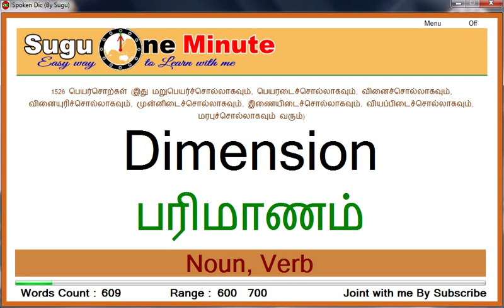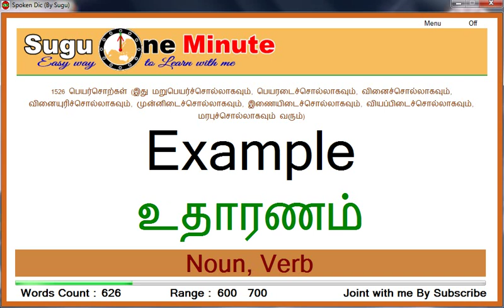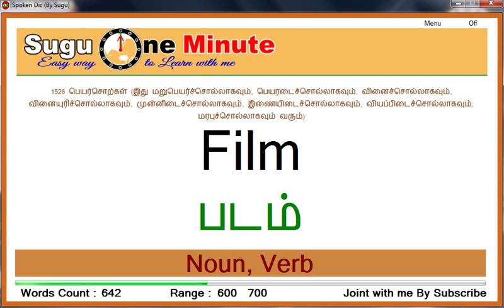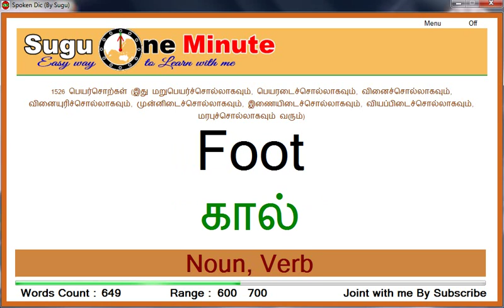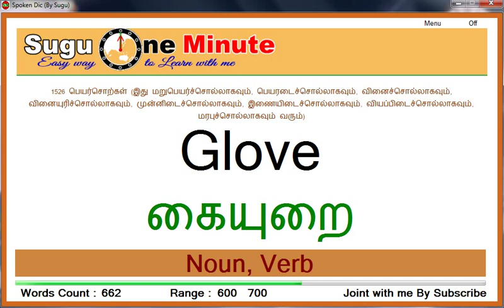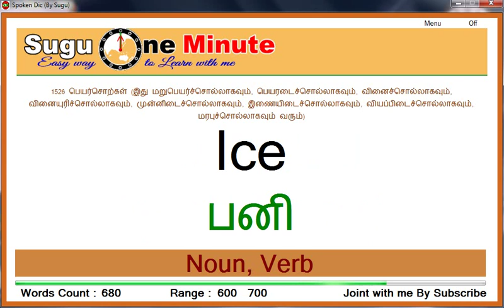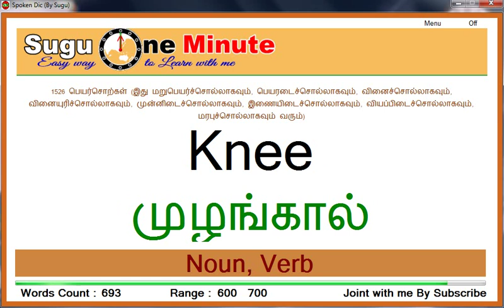English Nouns 7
நண்பர்களே, வலியின்றி ஆங்கிலம் கற்றுக்கொள்ள இதுதான் முதலாவது படிக்கல்லாகும்.

Hi friends this is final way to learn English.
this video contents English Synonyms words
with Tamil meaning and dual pronounce.
Try to Listening while sleeping.

நண்பர்களே, உங்களது பிள்ளைகளுக்கு, தம்பி, தங்கைகளுக்கு நீங்கள் செய்யக்கூடிய ஆகக்குறைந்த உதவி எது தெரியுமா ?
இந்த வீடியோவை அவர்களுக்கு போட்டுக்காட்டுவதுதான். அவர்கள் ஆங்கிலம் கற்றுக்கொள்வதற்கு முதலில் சொற்களை அறிய வேண்டும்.
அவர்கள் காதால் கேட்பதன் மூலம் ஒரு சில வார்த்தைகளையாவது அறிந்துகொள்வார்கள். அதுவே அவர்களது எதிர்காலத்தின் முதலாவது படிக்கல்லாகும்.
நான் இங்கே ஆங்கிலத்தின் மிக முக்கியமான 3000 சொற்களையும் பாகுபடுத்தி, அவற்றை நூறு நூறாக பிரித்து தனித்தனி வீடியோக்களாக வைத்துள்ளேன்.
இரவில் தூங்கமுன் சில நிமிடங்கள் இந்த வீடியோவை போட்டுக் காட்டுங்கள். இங்கே பல வீடியோக்கள் உள்ளன ஒவ்வொரு நாளும் ஒரு வீடியோ என காட்டுங்கள்.
வலியின்றி ஆங்கிலம் கற்றக்கொள்ள இதுதான் முதலாவது படிக்கல்லாகும்.

இந்த வீடியோ ஆங்கில 1500 பெயர்ச்சொற்களை உள்ளடக்கியுள்ளது.

நாம் இப்பொழுது உள்ளே செல்லுவோம்.

நன்றி